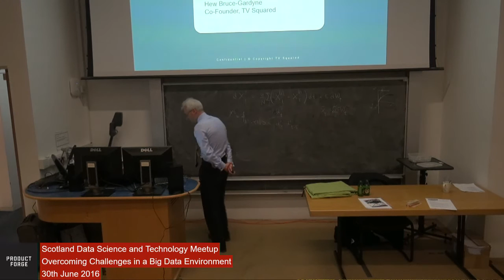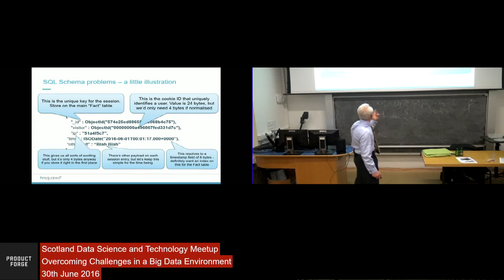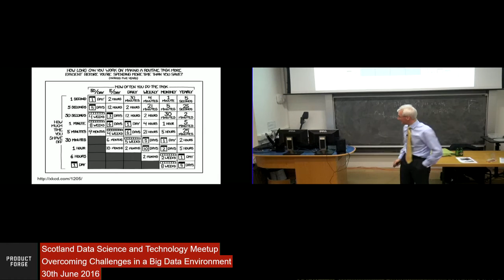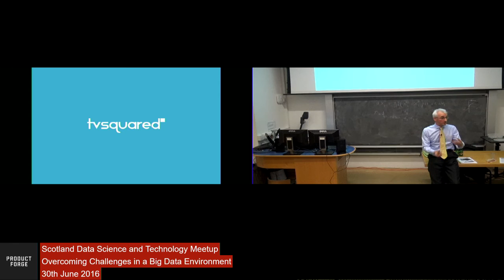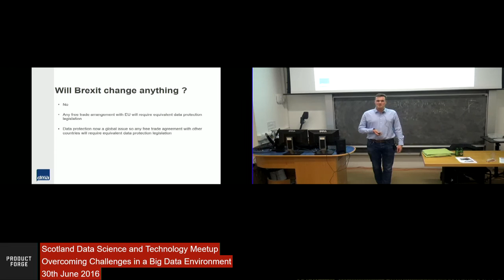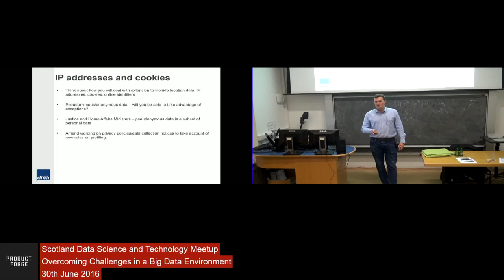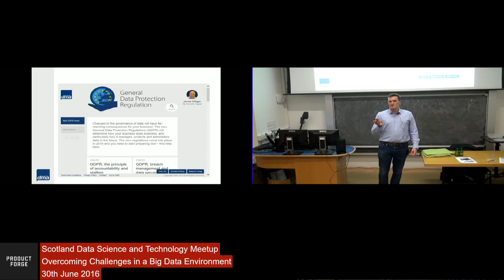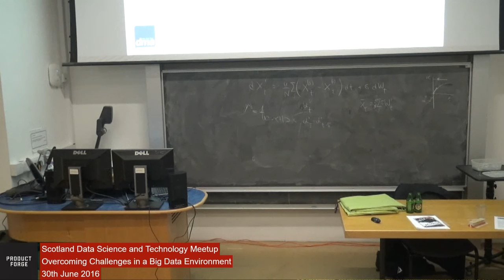Scotland Data Science & Technology featuring TV Squared Ltd + DMA Scotland